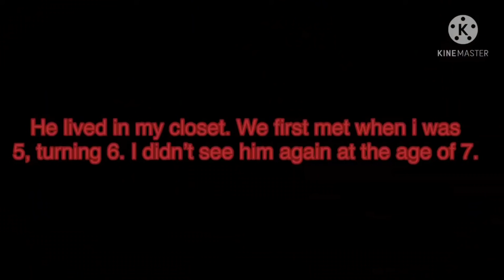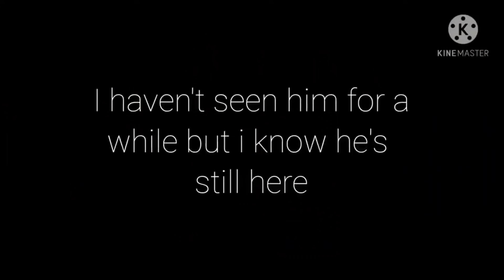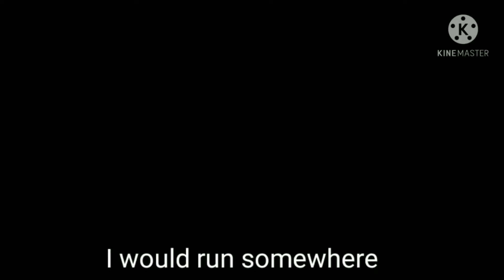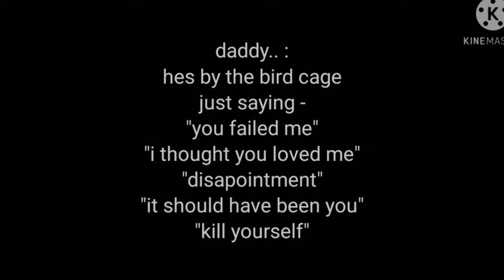✨ Introduce the Monsters from your Childhood Ep2 Meme ✨ Gacha Life Club Memes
UwU Store For cool hoodies and t-Shirts

I do memes as :
Mi papa solo queria niños meme
Ice fixes everything meme
Inclinate meme
I hate you mom meme
I hate you dad meme
Can you dance like this meme
Pink or Green meme
Make me your Aphrodite meme
New Sister Meme
Dun Dun Meme
Don’t get anyone Pregnant Meme
Hell or Heaven Meme
Oh my God I think I’m dying Meme
Introduce the Monster from your childhood Meme
You’re paying her Kindness with pain.. Meme
Lila’s birthday Meme MLB
My daughter is mute Meme
Ange Gardien Meme
قاشا لايف قاشا كلوب